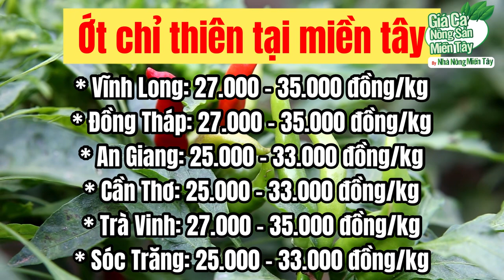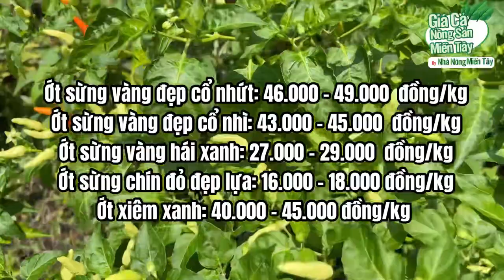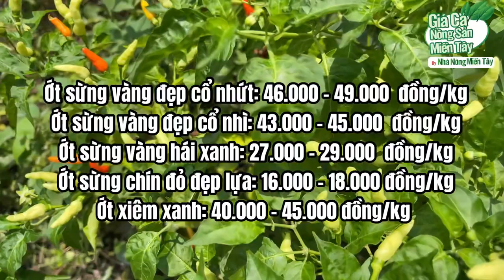Giá ớt hôm nay ngày 23.12.2022 | Giá cả thị trường ớt các loại mới nhất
Giá ớt tại các tỉnh Miền tây ngày 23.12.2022 | Giá cả thị trường ớt các loại mới nhất | Nhà Nông Miền Tây - Mekong Farmer